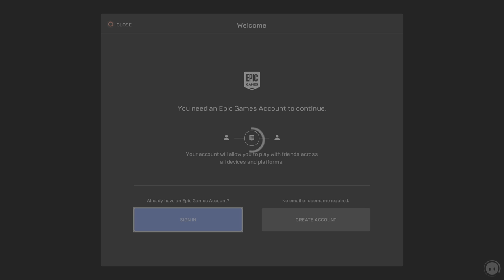Fall Guys: Ultimate Knockout PS5 Play through Part 1